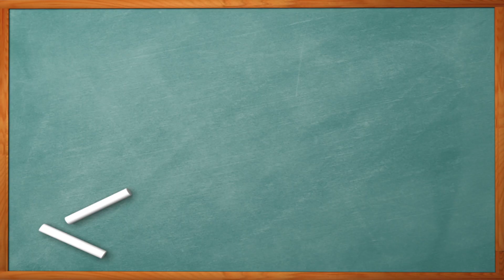WHISKEY & WHISKY 誰才是「真正的威士忌」？！🥂|| 行恩的大人味小教室🍷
「威士忌英文正名」WHISKEY & WHISKY 怎麼都有人用⁉️
到底誰才是正確的威士忌⁉️
🏴󠁧󠁢󠁳󠁣󠁴󠁿 V.S. 🇮🇪原來是兩國的屁孩行徑，硬是要比你多「E」點啦💥

晚上揪好朋友準備去開心一波了嗎？🥃
👆爽喝之前，先來搞懂今晚到底要喝什麼吧！！
行恩的大人味小教室 系列，要用最最最簡單的介紹，帶大家進入大人才可以品味的世界。